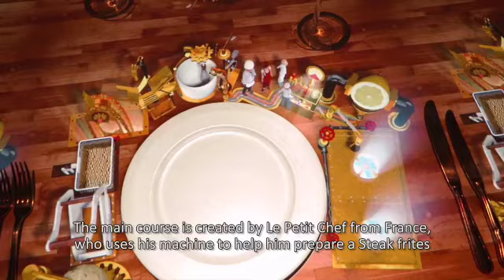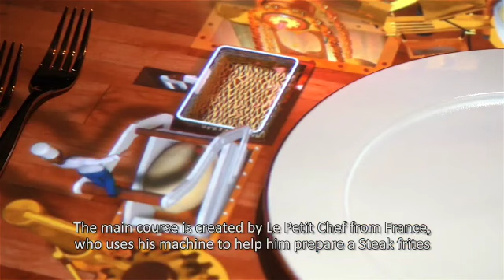Le Petit Chef SA Friends SD 480p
Hello… I’m the LePetitChef and I go to extraordinary lengths for your palate. Join Moi, the chef of this epicurean immersive theatrical dining adventure, in a beautiful and fun way. Dinner Time Stories SA and Le Petit Chef SA's show is an unmissable sensory extravaganza that is a mind-blowing, innovative, unique, and gastronomic experience. It is internationally acclaimed and full of fun, surprises, and ‘𝓝𝓮𝓿𝓮𝓻-𝓣𝓸-𝓑𝓮-𝓕𝓸𝓻𝓰𝓸𝓽𝓽𝓮𝓷’ 4K tabletop projections that will engage and immerse diners in a one-of-a-kind, 5-sense spectacle!

The mood, music, table patterns, and authentic imported props and decorations all change with the epochs of the story and promise to immerse you in the most eye-catching ‘𝓭𝓲𝓷𝓲𝓷𝓰 𝓮𝔁𝓹𝓮𝓻𝓲𝓮𝓷𝓬𝓮’ you will ever see – guaranteed!

Join Le Petit Chef's mailing list to receive the latest news, exclusive offers, & more 💫

👉 We look forward to having you experience the ORIGINAL… the ONE… the ONLY 👨‍🍳 Le Petit Chef's Dinner Time Stories 😁

We invite you to leave us a FACEBOOK RECOMMENDATION▶️ or GOOGLE REVIEW ▶️